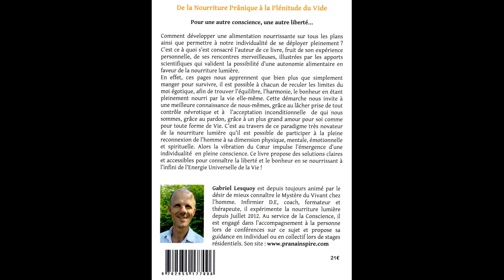1/ Ancrage, bas de contention et spiritualité.